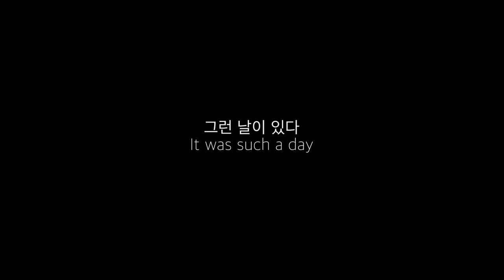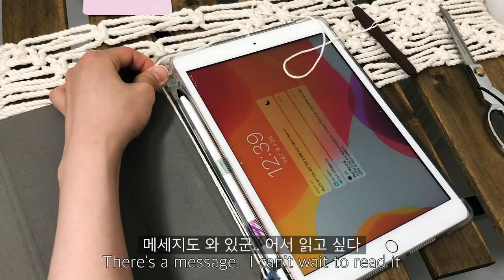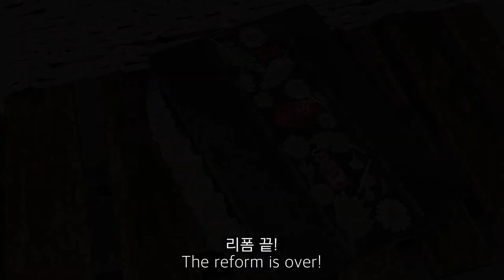다*소 1000원 짜리 스티커와 색실로 iPad 케이스 간단하게 리폼 하기! 손잡이 있으면 얼마나 편하게요?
이벤트 종료

영상 속 마크라메 끈 판매처 주소 안내드립니다

체리 스티커는 인터넷몰에서 판매하고 있지 않습니다.